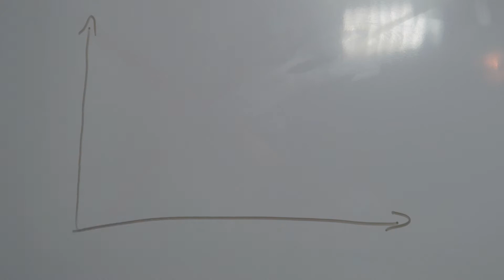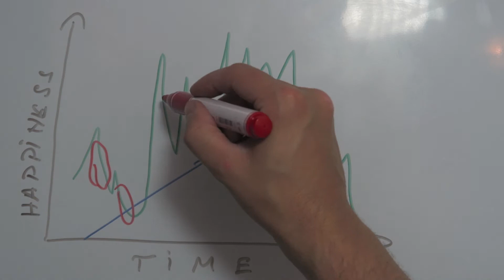HOW TO BE HAPPY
We will never be always happy, but the real happiness comes from our strength to fight the sad or angry moments and get back on track.